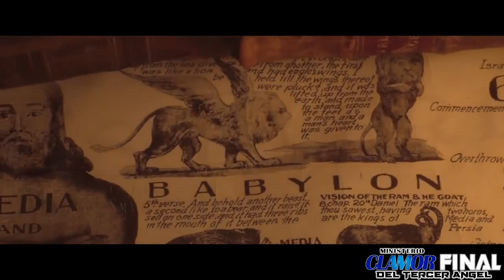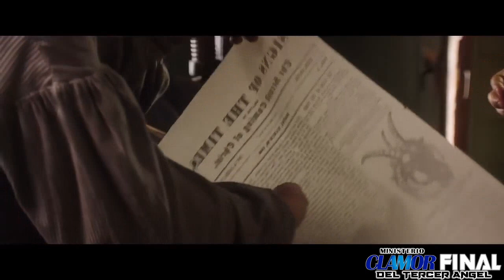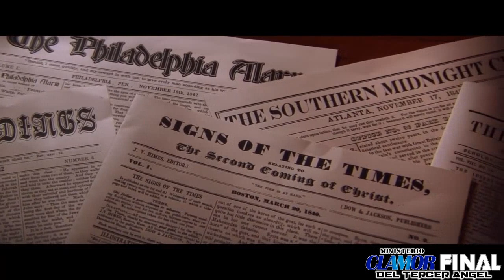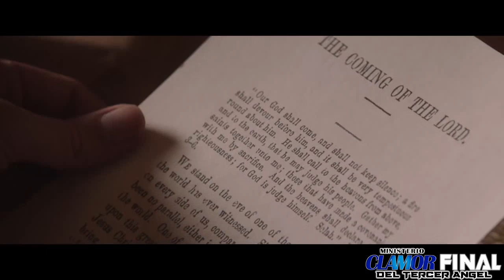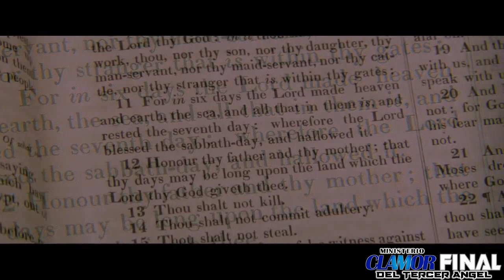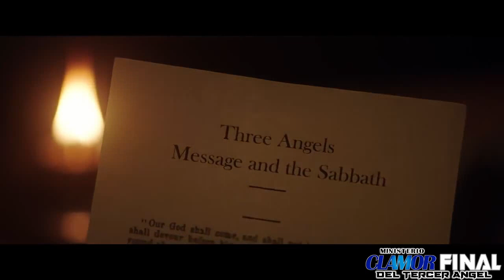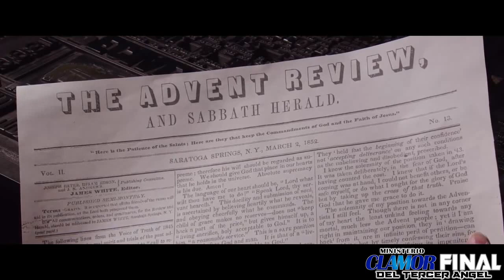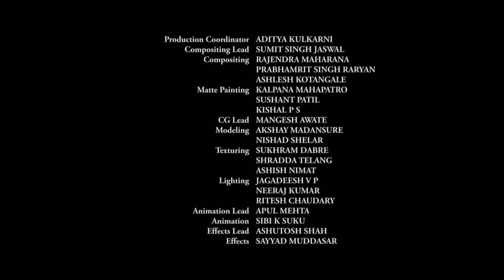HOY SE CUMPLEN 178 AÑOS DEL GRAN MOVIMIENTO ADVENTISTA DE 1844.